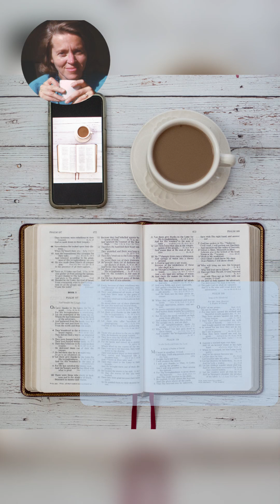Gateway to Joy Podcast: 140. TIME ALONE WITH GOD (1/5) - Morning Manna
In this podcast, Elisabeth encourages us to consider taking a little bit of time early in the morning to spend time with God.  It pays to start your day with God in the morning.

God bless you as you stay with the podcast.